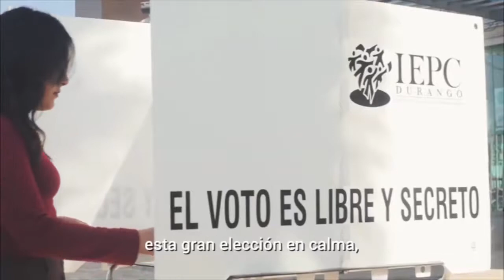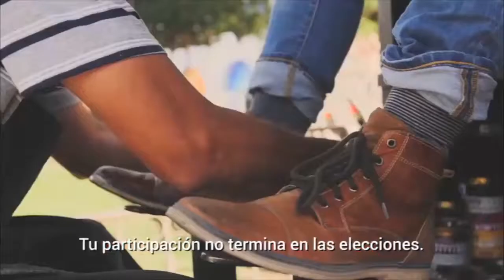NOMINADO MEJOR CAMPAÑA DE FOMENTO AL VOTO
Campaña:Tú tienes el poder, el poder de participar
Agencia: IEPC Durango + MKF Merkamorfosis